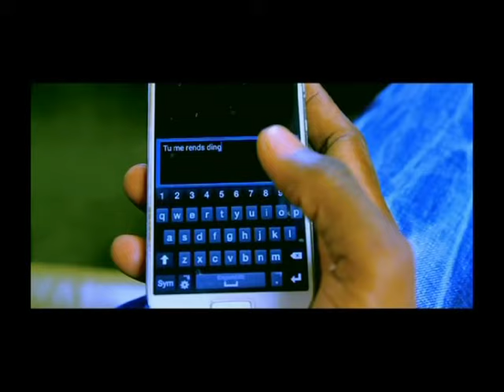Dezz altino - DING DING